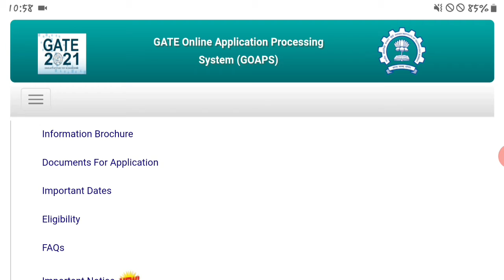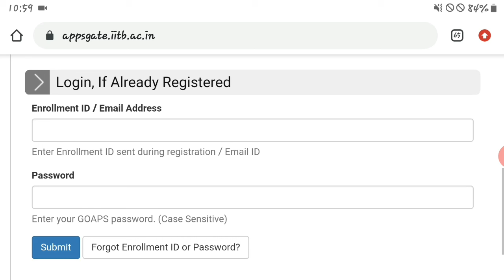GATE 2021 Admit Card Out || How to Download GATE 2021 Admit Card || GATE Exam Admit Card Download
Indian Institute of Technology Bombay (IIT Bombay) has given a Notification for the Graduate Aptitude Test in Engineering GATE 2021. Those Candidates are interested in the Following Process & complete the Required Eligibility Criteria for GATE 2021 Online Form, can download GATE 2021 Admit Card.
In This We Download Admit Card/Hall Ticket of The GATE 2021